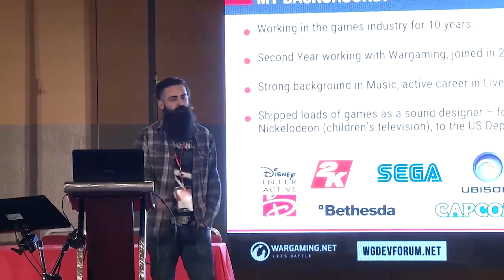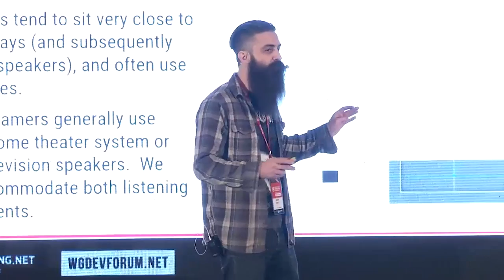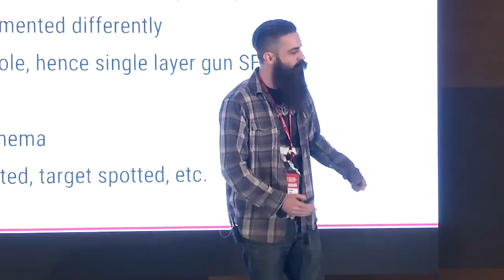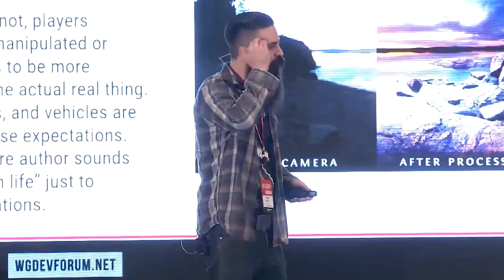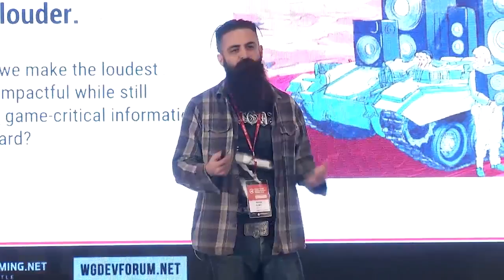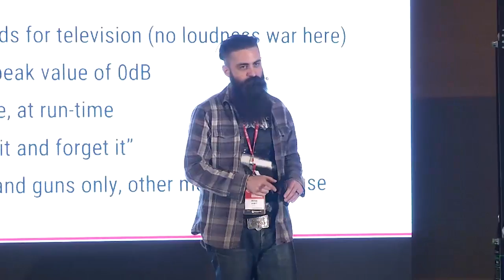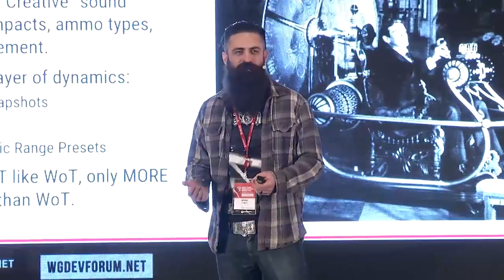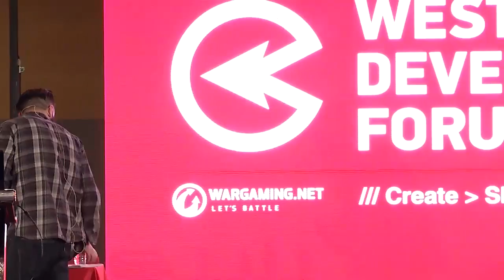WGDF 2016: Большие ожидания. Адаптация WoT аудио для рынка консольных игр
Спикер: B Blewett